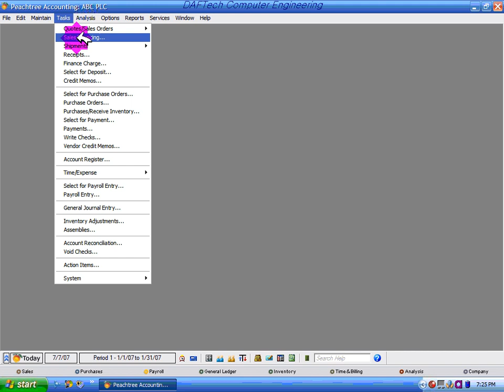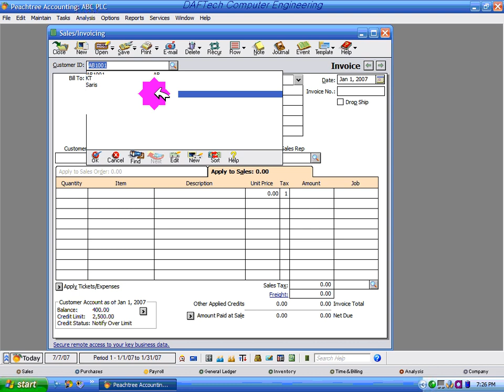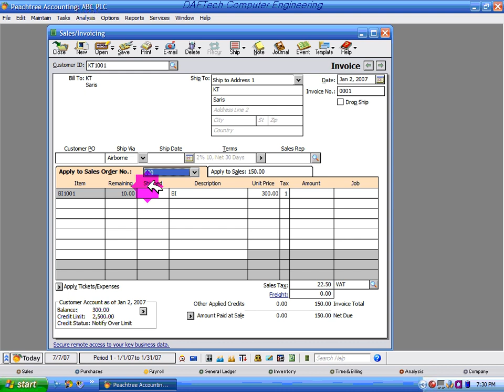Peachtree Accounting Section 3 1 2